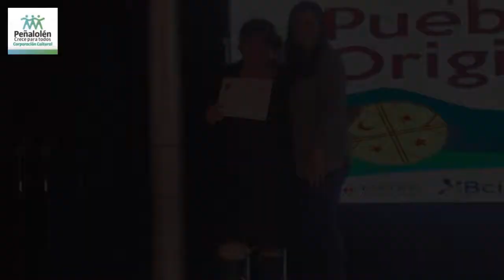Expo Pueblos Originarios 2019 Día de la Multiculturalidad